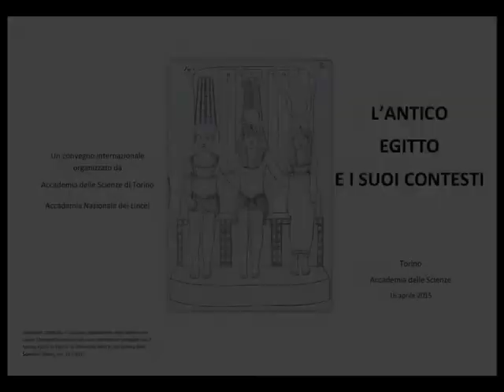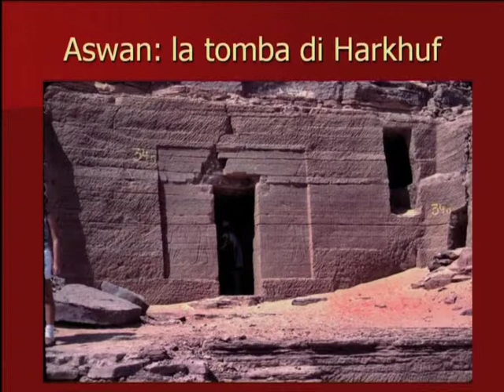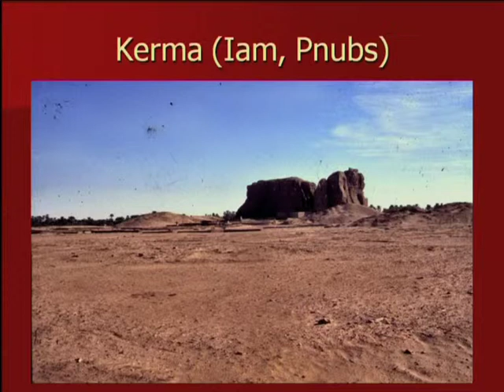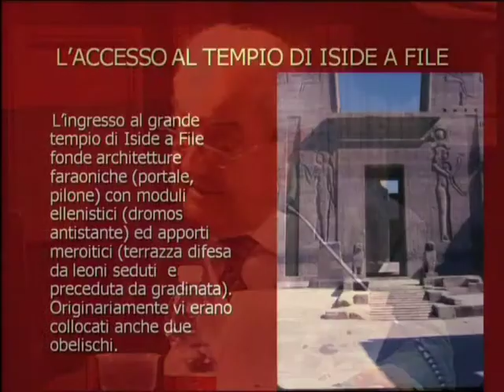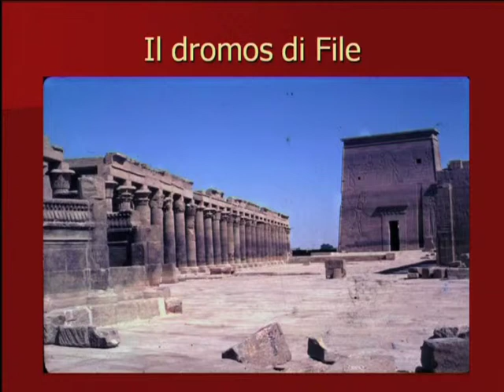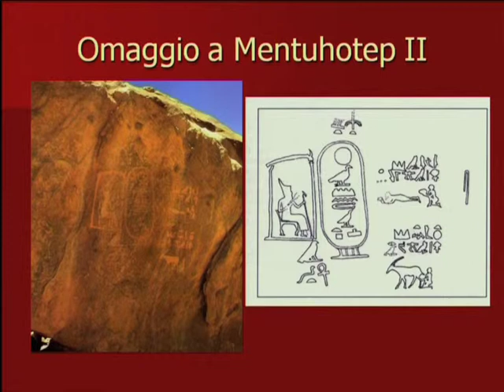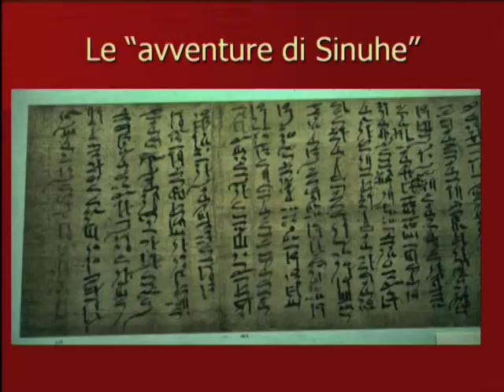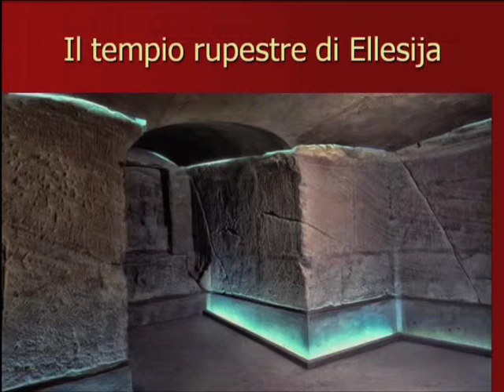Alessandro Roccati, L’Egitto e il mondo africano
Il 16 aprile 2015 l'Accademia delle Scienze di Torino e l'Accademia Nazionale dei Lincei hanno organizzato il convegno internazionale "L'antico Egitto e i suoi contesti". Il prof. Alessandro Roccati è intervenuto con una relazione dal titolo L’Egitto e il mondo africano